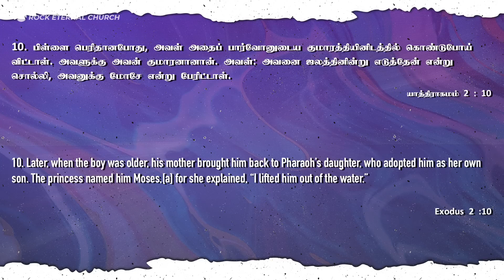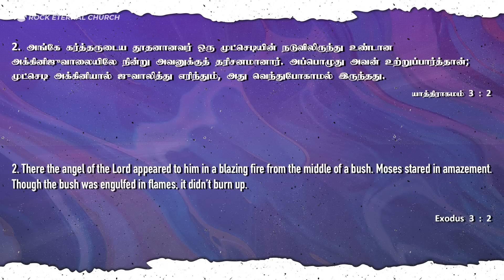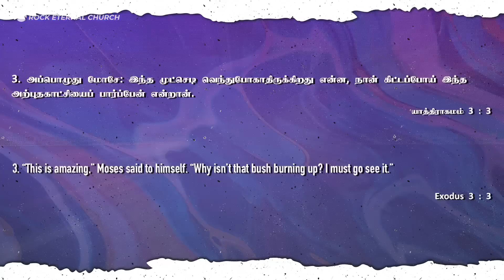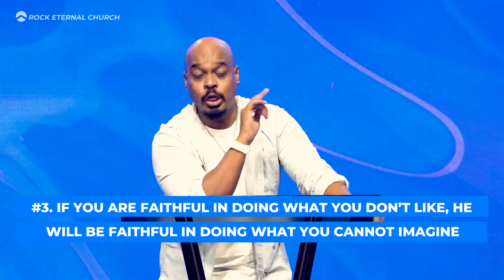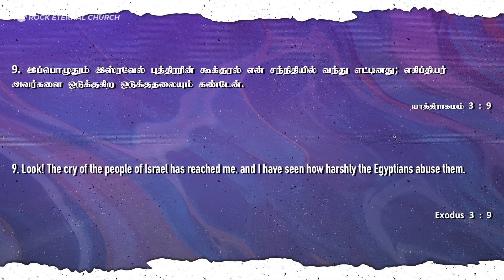உனக்கு பிரியமில்லாததை நீ செய்யும் போது | Ps.Reenukumar | REC | Tamil Sermon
உனக்கு பிரியமில்லாததை நீ செய்யும் போதும் உனக்கு புரியாததை அவர் செய்யும் போதும்| Ps.Reenukumar | REC | Tamil Sermon

When you don’t like what you’re doing and when you don’t understand what ‘HE’ is doing.

We often get frustrated and upset when we constantly do what we dislike. We tend to give up mid-way without enduring or understanding the purpose & the plan of God in our lives.

He has worked out everything in favour of us .

Share and be blessed.

To Transfer your Offerings:
Online Payment:-

WITHIN INDIA
NAME: ROCK ETERNAL MINISTRIES TRUST
BANK: AXIS BANK, AYANAVARAM BRANCH
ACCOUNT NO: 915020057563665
IFSC: UTIB0001886

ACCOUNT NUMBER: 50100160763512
BANK NAME: Hdfc bank
NAME: Reenukumar O D
IFSC code: HDFC0001073
SWIFT CODE: HDFCINBB

•GOOGLE PAY to 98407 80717 (India)